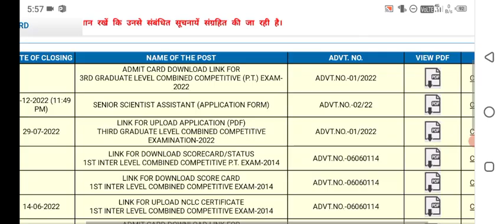BSSC CGL लो हो गया रद्द|bssc cgl 3 exam cancel news today | bssc cgl date 2022 | Bihar cgl 3 exam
bssc cgl 3 exam kab hoga
Bihar CGL 3 exam date
Bihar CGL 3 exam date 2022
Bihar CGL 3 exam kab hoga
Bihar CGL 3 admit card
Bihar CGL 3 admit card 2022
Bihar sachivalaya exam date
Bihar sachivalaya exam date 2022
Bihar sachivalaya exam kab hoga
Bihar sachivalaya admit card
Bihar sachivalaya admit card 2022popular keywords ✍️✍️✍️✍️✍️✍️✍️✍️
Bihar CGL 3 exam date 2022Bihar sahayak sachivalay ka Exam kab hoga
Bssc assistant secretarial exam date 2022
BSSC CGL 3 Latest Update
Bihar ssc admit card date
bssc latest news today
bihar sahayak sachivalay exam date 2022 kab hoga
bssc latest update todaybssc cgl 3 exam date latest news
,bihar ssc cgl exam date 2022,bihar ssc new exam date 2022,
bssc cgl 3 exam date update latest news,bihar cgl 3 exam date
bssc latest exam date
bssc admit card hua jaari
bssc admit card 2022 kab aayega
bssc news today
Bssc Exam latest news today
bssc exam date
bssc Cgl 3rd latest news today
Bssc news today
bssc cgl 3r